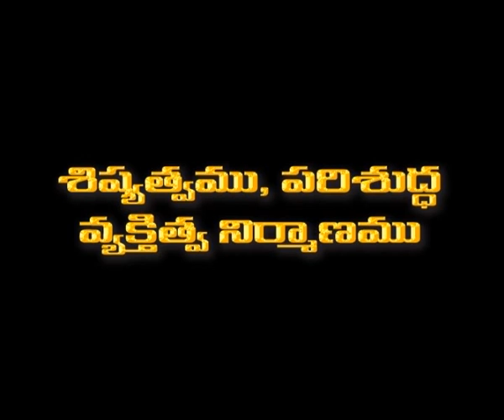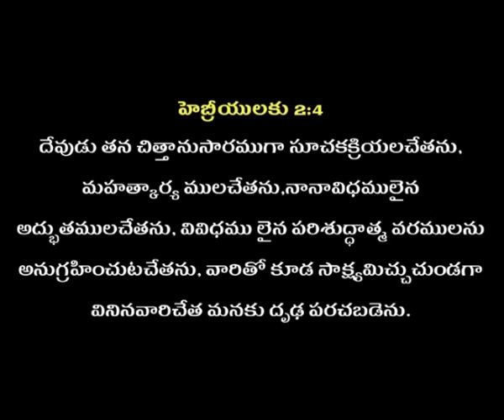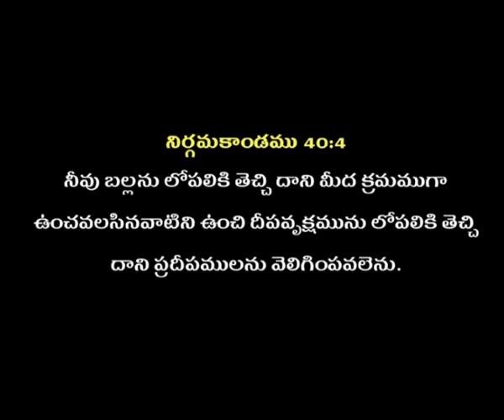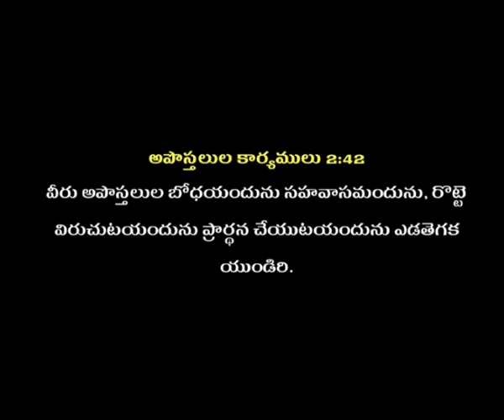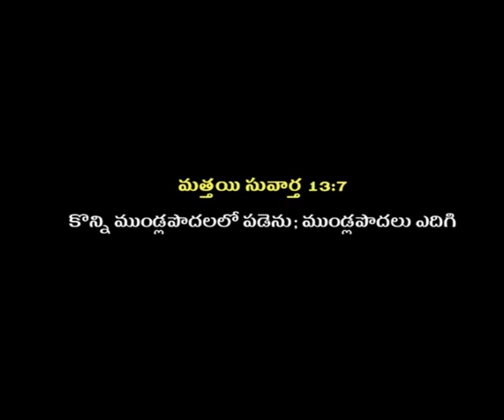ప్రభు భోజనంలో సాతాను ప్రమేయం - 1 | Brother. K. Kiran Paul | Moksha Margham